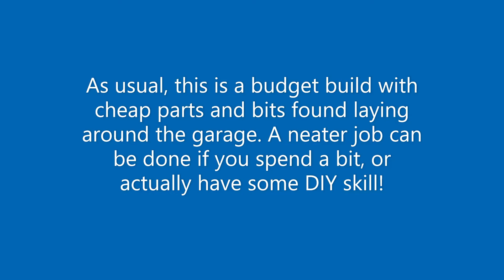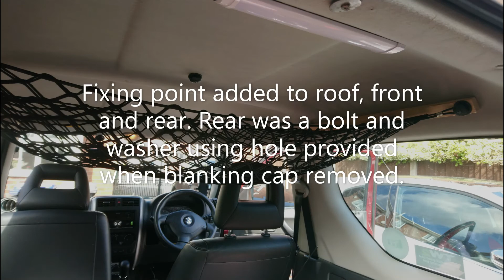How to make a budget roof storage net for a Gen 3 Jimny.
Quick guide to my budget roof storage solution. Used for keeping pillows etc out of the way when out camping. Other ways to make them may be better, and those with more skill could make a better job, but it works for me and cost very little. Hope it helps you out.
I have also made a box for the boot to provide extra storage, and it levels the floor when the seats are dropped making it better to carry camping gear.